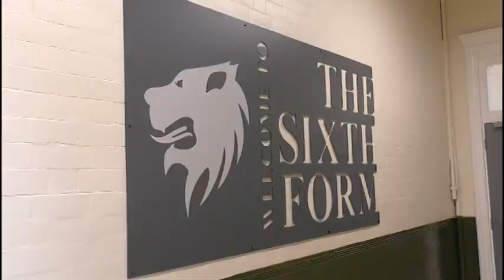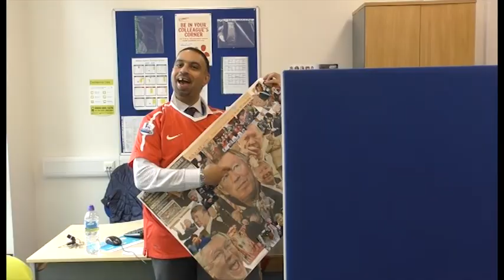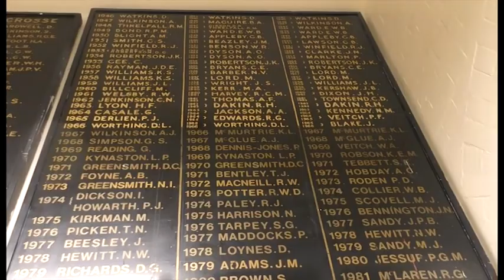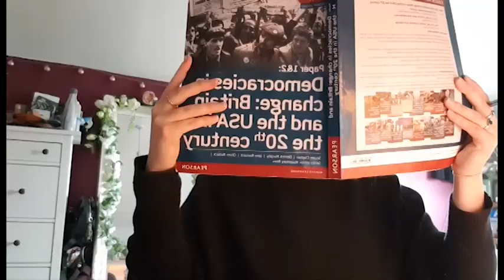WHGS Staff perform 'Perfect Day' - July 2020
We made this film to remind our future Sixth Form students that we are still here and working hard while waiting for their return. While it was fun to make, it has reminded us all about how much we miss having our students here. People make Perfect Days. So we are really looking forward to seeing students, new and old, in our Sixth Form in September.